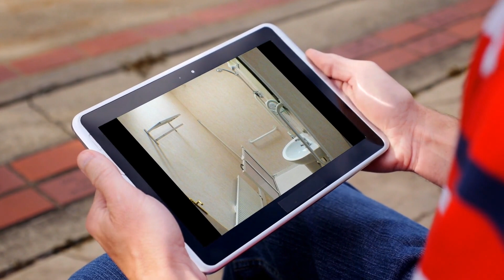House for sale in Thomas St, €110,000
3
1
1
Central heating

Thomas St,

REF129836
We offer for Sale by private Treaty Thomas Street...